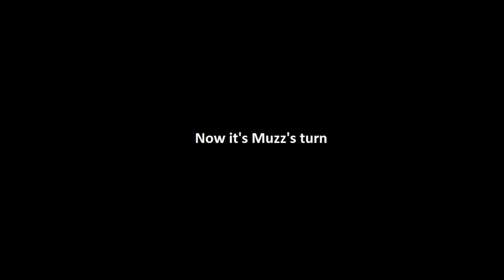Sonic Adventure - Episode 7 - Learning How to Big The Cat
Fishing Fishing Fishing oooh a frog